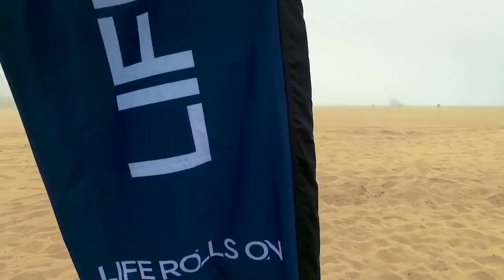Life Rolls On Inspiring Infinite Possibilities Beyond Paralysis Go Further